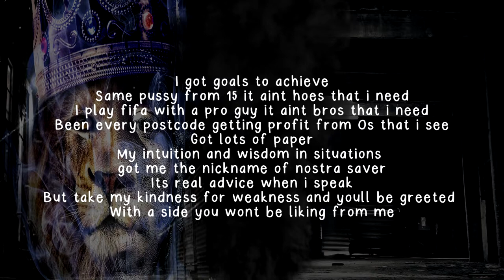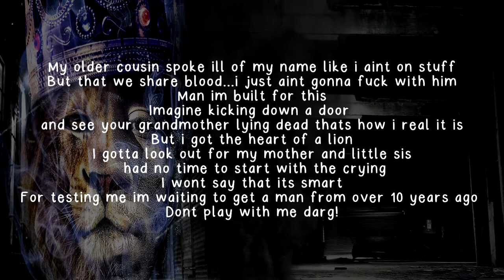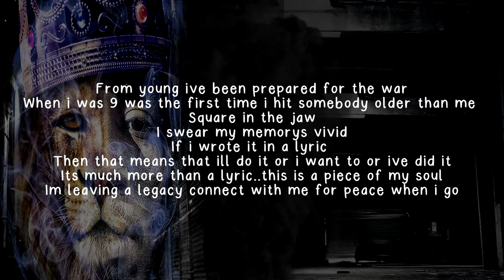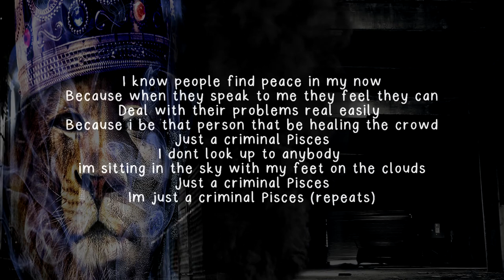Save {Guilt-Free} - Criminal Fish [Lyrics] Audio